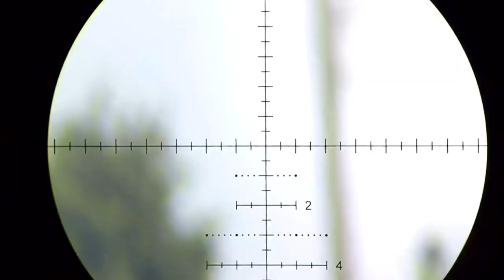Air Venturi Avenger .22 JSB 18 grain VS Dairy Farm Pest Birds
Testing different projectiles for take down ability on small quarry